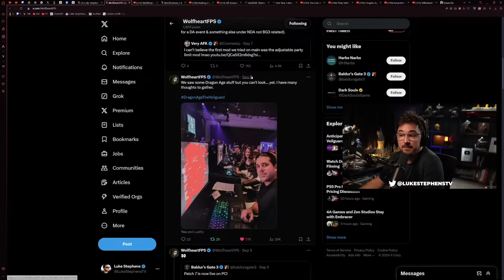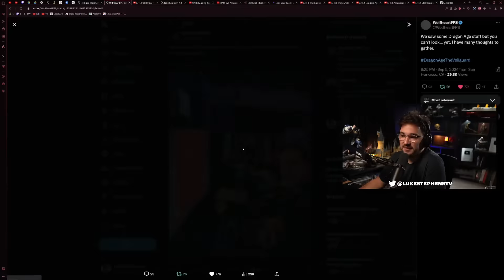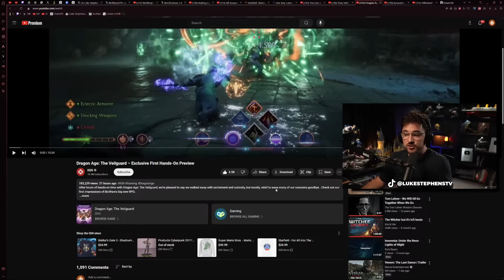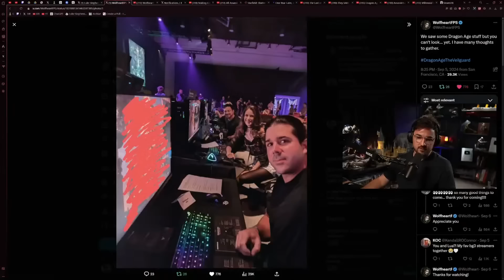Dragon Age The Veilguard Hands On Impressions From IGN - Luke Reacts